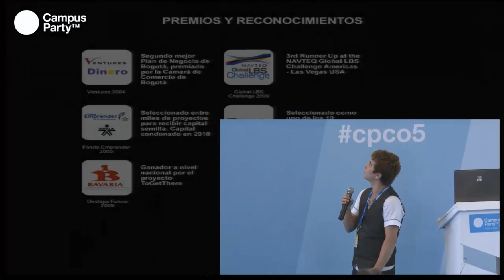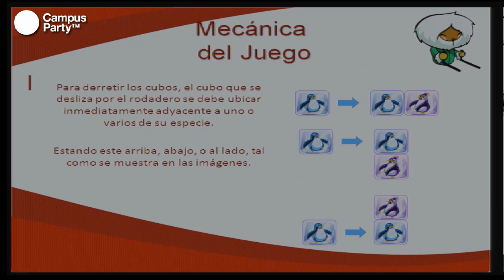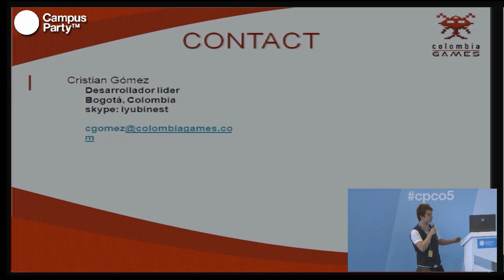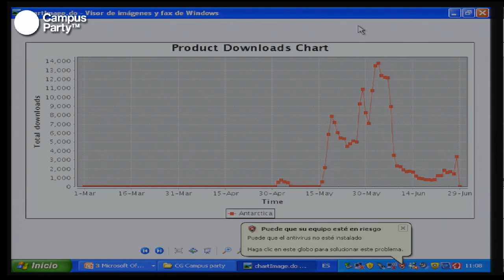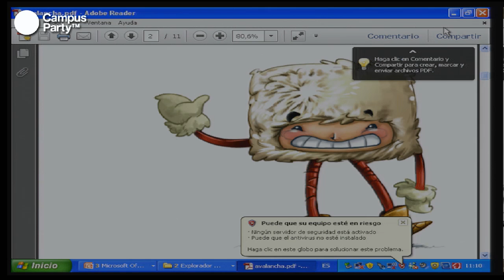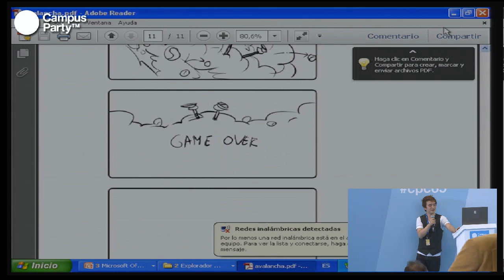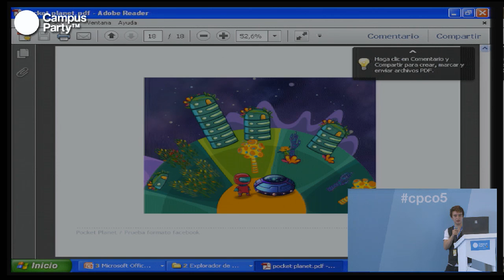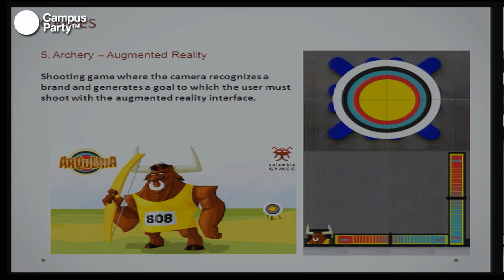CPCO5 - Emprendimiento en videojuegos